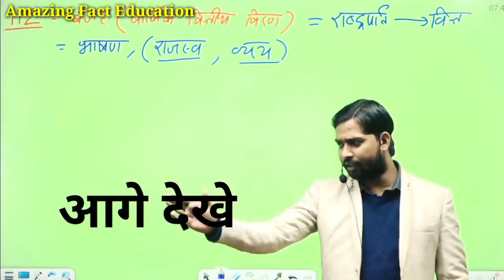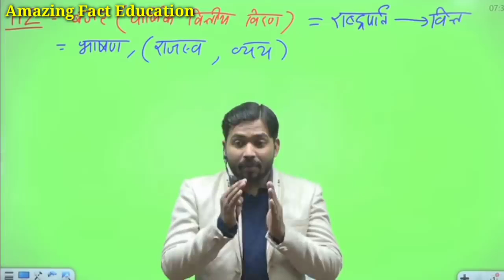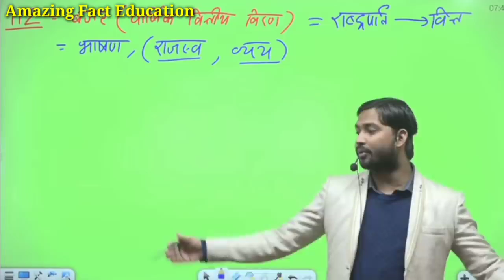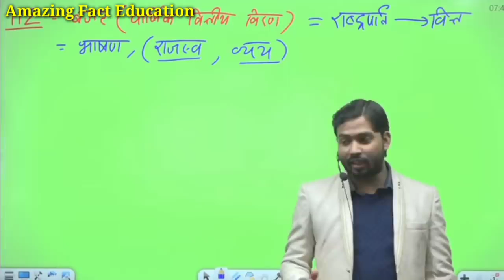पेशाब करके दीवार में छेद कर देता है khan sir | khan sir patna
video credit - khan gs research centre